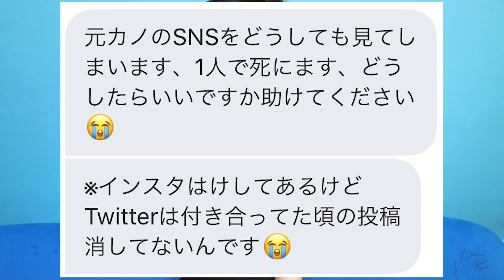「元カノのSNSを見てしまい軽率に死んでしまうそこのあなたへ」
極論元カノの顔がどうとか
SNSに投稿残ってたとかはどうでも良くて
今カノより元カノの肩を持たれんのが
死ぬほど気悪いんだよね☺︎

おは民共和国〜！！！
なるみんことシイナナルミです◎

ちょっとでもいいなと思ったら・・・